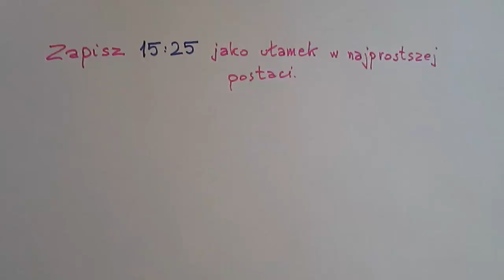Stosunki jako ułamki uproszczone